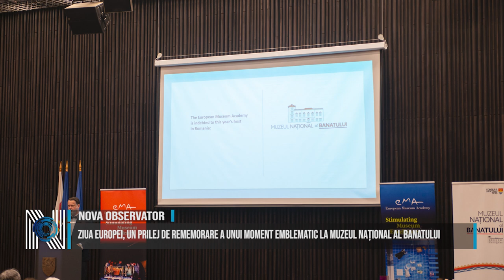Ziua Europei, un prilej de rememorare a unui moment emblematic la Muzeul Național al Banatului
Ziua Europei reprezintă o celebrare a unității în diversitate și un prilej de rememorare a unui moment emblematic la Muzeul Național al Banatului. „Pe 9 mai, marcăm Ziua Europei, un simbol al păcii și al colaborării transnaționale. Această zi este o oportunitate de a reflecta asupra principiilor care stau la baza Uniunii Europene și de a celebra legăturile noastre comune”, transmit reprezentanții muzeului.